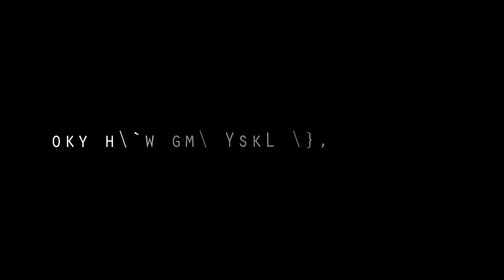set sail for fail vs. Mythic Star Augur Etraeus - Destruction Warlock PoV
forfail.de

just in time before nerfs lol